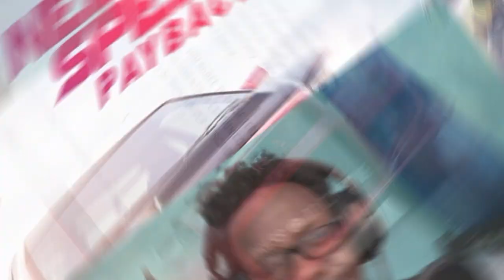Meeting TYLER,MAC and JESSICA for the first time(NEED FOR SPEED PAYBACK PART 1)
I finally kept my promise and i hope yall will enjoy the video.I know NFS payback was realeased in 2017 so im sorry i couldnt play something new anyways enjoy.

I see yall tomorrow.
PEACE